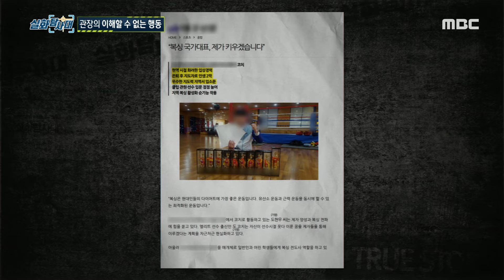[실화탐사대] 씻을 수 없는 상처를 안겨준 복싱 관장, 관장의 이해할 수 없는 행동, MBC 240229 방송